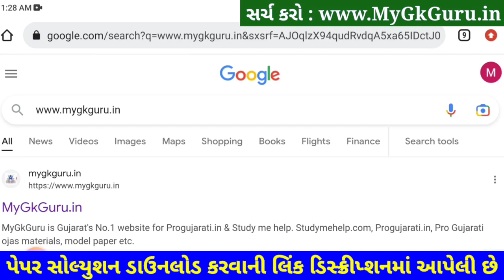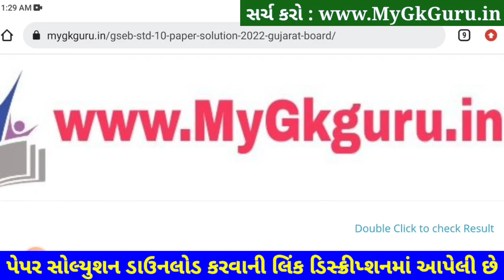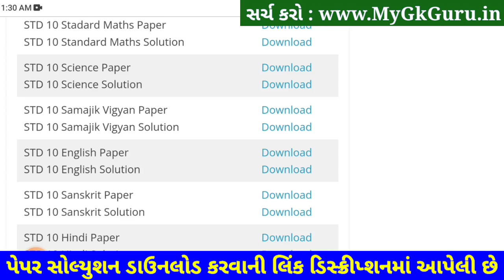STD 10 Samajik Vigyan Paper Solution 2023 Second Exam, STD 10 SS Paper Solution 2023 February 80 Mar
STD 10 Samajik Vigyan Paper Solution 2023 80 Marks, STD 10 SS Paper Solution 2023 February. STD 10 Social Science Paper Solution 2023 Second Exam February 2023. Dhoran 10 Samajik Vigyan Paper 2023.

Other Related Search Queries :
STD 10 Samajik Vigyan Paper Solution 2023 50 Marks February
Second Exam STD 10 Samajik Vigyan Paper Solution 2023
Second Exam Paper Solution 2023 STD 10 Samajik Vigyan
STD 10 Samajik Vigyan Second Exam Paper Solution February 2023
STD 10 Samajik Vigyan Paper Solution 2023 February 2023